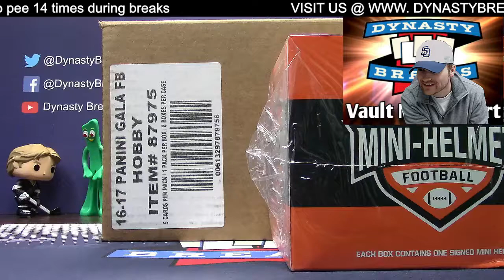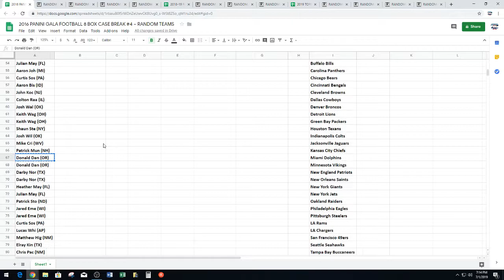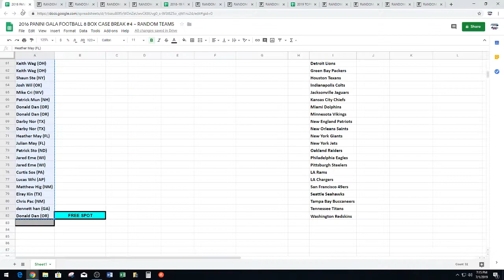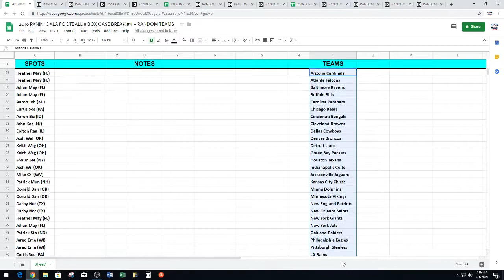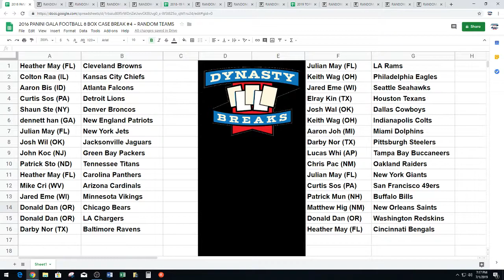DYNASTY BREAKS RANDOM FOR 2016 GALA FOOTBALL 8 BOX CASE BREAK #4